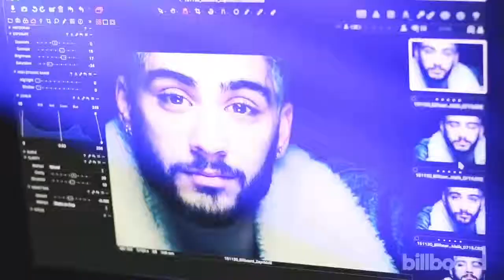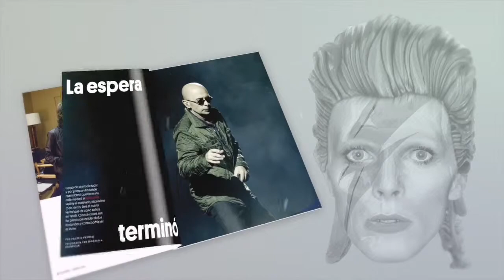Resumen semanal de Billboard (15/02/16)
Billboard Argentina presenta el resumen de las noticias del mundo de la música más importantes de la semana del 8 de febrero del 2016.